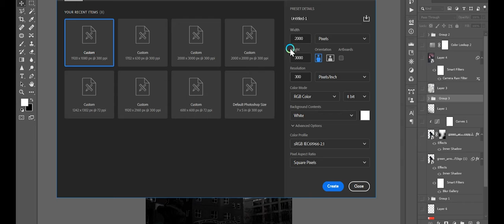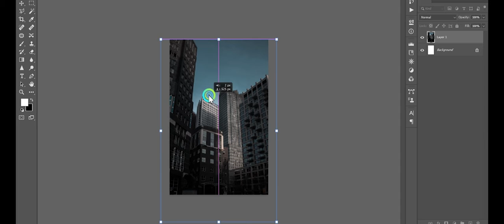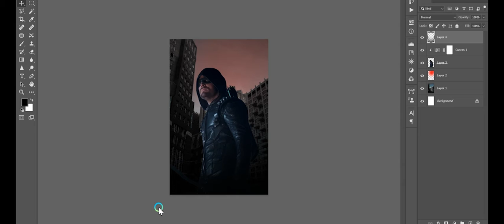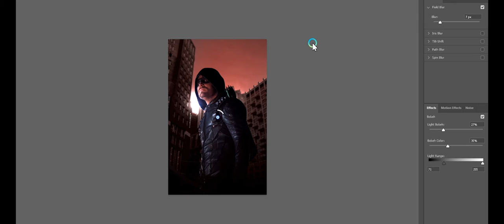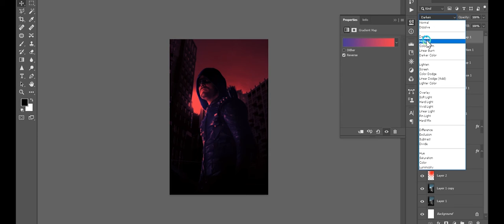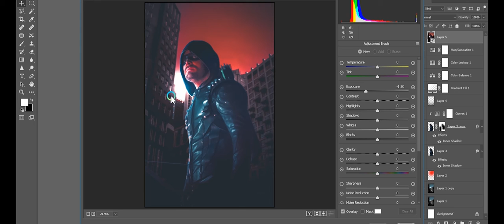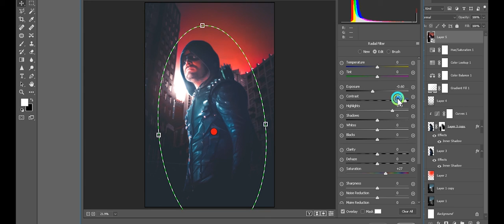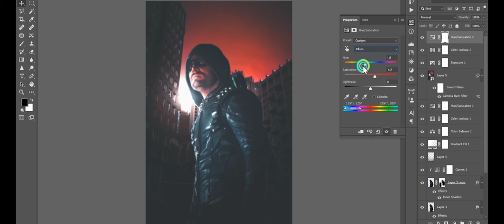GREEN ARROW POSTER PHOTOSHOP SPEED ART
the Arrow TV show has been my favorite for too long

PEOPLE FROM PAKISTAN CAN BUY MY DESIGNS ON SHIRTS, MUGS, MOBILE COVERS, BAGS AND MUCH MORE!